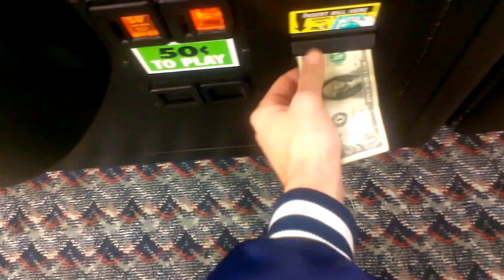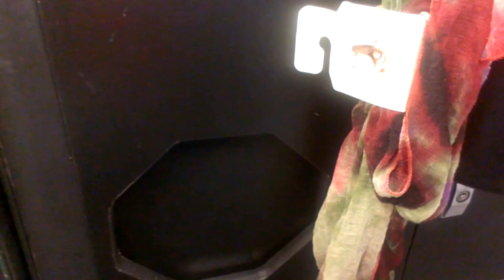(SUGAR LOAF) TREASURE SHOPPE CLAW MACHINE A STUBBORN 2 IN 1 WIN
THIS WAS FILMED YESTERDAY AT MY LOCAL RYANS RESTAURANT  TO FACE THE TREASURE SHOPPE THIS IS Y I CALL IT THE EVIL CLAW MACHINE